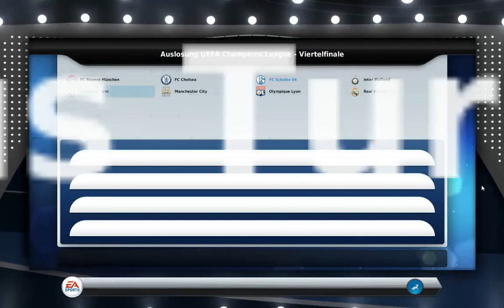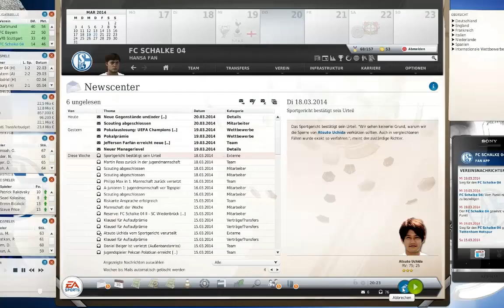Fußball Manager 13 Let's Play # 109 // CL Achtelfinale Rückspiel: Tottenham Hotspur | HD